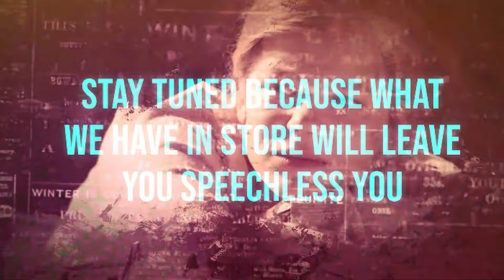Uncover the Truth, A new Secret Unfolds- CLICK TO KNOW | Secrets | English Dub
Childhood friends Katya and Mykola are torn apart by tragedy, only to reunite years later as Mykola, now a police detective, returns to their hometown to uncover the truth behind his mother’s murder. As he suspects Katya’s influential uncle, Ivan, Mykola must navigate old emotions and family tensions to seek justice and possibly rekindle their lost love.

💛 Series Story:

Katya and Mykola have been friends since Mykola’s family moved to a small city called Stanov, where Katya lived with her father. Both families become deeply connected, and over time, the children fall in
love with each other, purely and unconditionally, as all children do. But fate has other plans. Katya’s father goes missing, and Mykola’s mother is found dead, with his father being accused & punished for her murder.
With this tragic turn of events, Katya and Mykola move their separate ways. Years later, Mykola returns to his hometown as a police detective to investigate the truth behind his mother’s murder. He believes the wealthy and influential Ivan, Katya’s uncle and the owner of a hotel, is responsible for his mother’s death. But, while he plots to gain Ivan’s trust while staying in the hotel under a fake identity, Katya comes back in town. Will old lovers-turned-friends reunite, or will the sourness between the families keep them apart?

👉 Series Name: Secrets
👉 Original Title: Tayemnytsi
👉 Genre: Mystery, Romance, Drama

🎬 Main cast  🎬

➣ Anastasiya Pustovit as Katya
➣ Makar Tikhomirov as Mykola
➣ Sergey Kalantay as Ivan

👋 About Channel 👋

Welcome to Emora English, your go-to destination for the best drama series with English dubs! Our channel features captivating TV series and web series like "Ruby Ring," "I'm on Your Side," and "The Heart Doctor," all in English dubbed versions. Enjoy full episodes of your favourite dramas, expertly dubbed for your convenience.

Discover new web series, classic dramas, and the best series to watch, all available in English. Whether you're looking for ENG DUB TV series content or full episodes, Emora English has you covered.

Rest assured, everything you watch on our channel is legally licensed.

🏷️ more tags